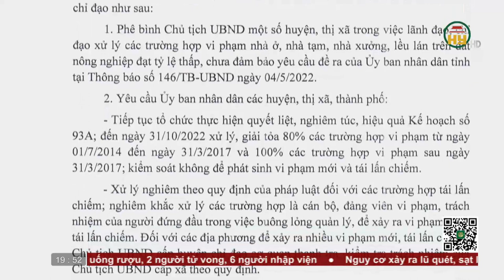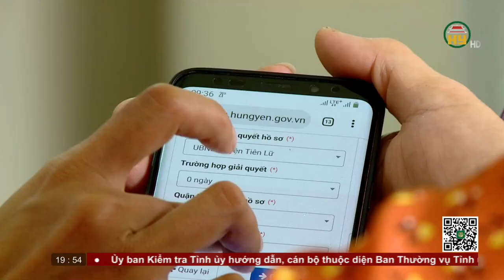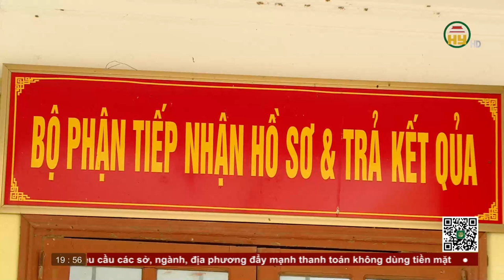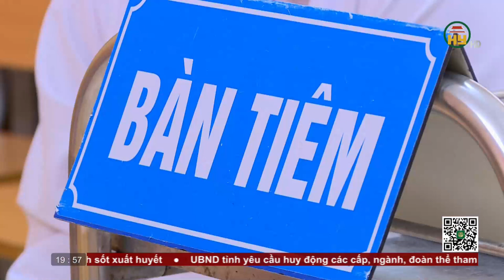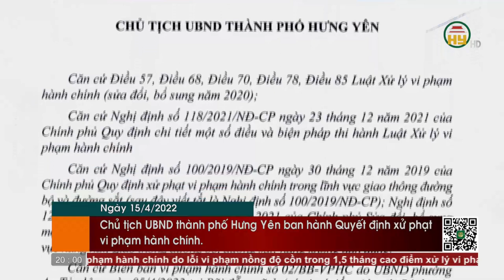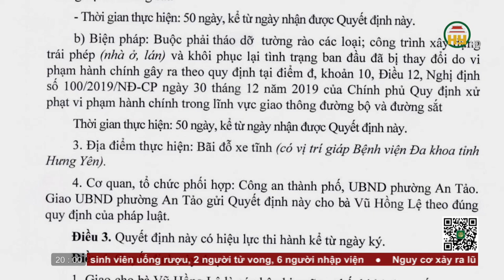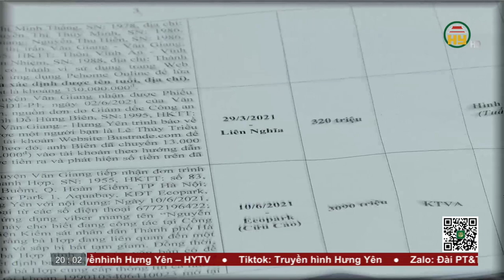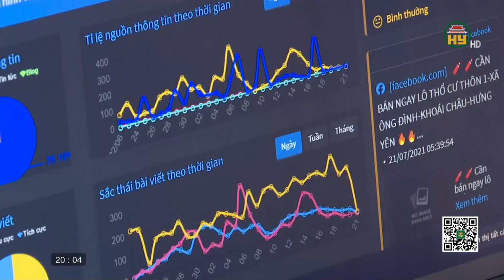Thời sự Hưng Yên thứ 7 ngày 06/08/2022